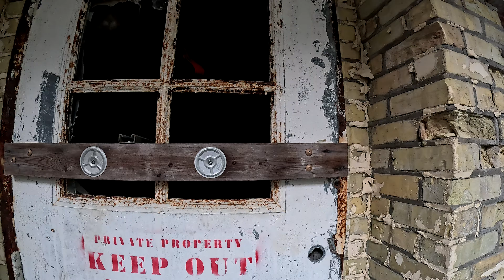Northern Michigan Asylum Cottage 40